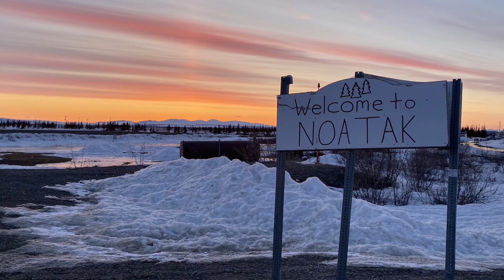Task Force to Alaska | Global Engagement | Bethel University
Hear from our professors and students about the Task Force trip to Alaska, what to expect, and how students have grown from it.

Learn more about Task Force teams and other travel opportunities

0:00 - Intro
1:20 - Mati's Story